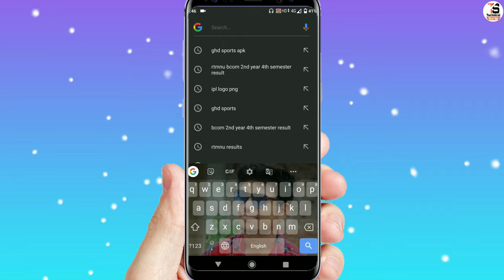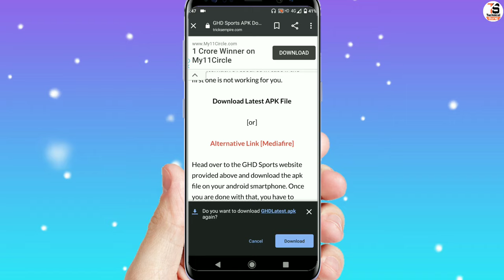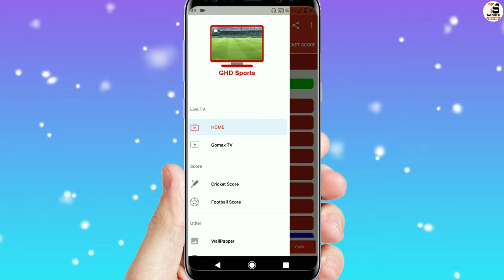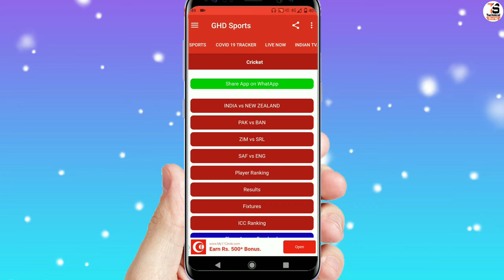IPl Match Free Me Kaise Dekhe 2020 !! How To Watch Free IPL Match 2020 !!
Hi Friend apka mere channel par swagat hai aaj main apko batane vala hi ki , IPl Match Free Me Kaise Dekhe 2020 !! 🔴LIVE PROOF ! How To Watch Free IPL Match 2020 !!

1) How To Watch Free IPL Match !!
2) IPl Match Free Me Kaise Dekhe 2020 !! 🔴 LIVE
3) ipl match free me kaise dekhe !!
4) ipl match free me kaise dekhe 2020 !!
5) ipl match free me kaise dekhe live !!
6) how to watch free ipl match !!
7) how to watch free ipl match live online !!
8) how to watch free ipl match on hotstar !!
9) How To Watch Free IPL 2020 live in Mobile !!
10) How To Watch Free IPL Live on mobile !!
11) How To Watch Free IPL 2020 !!

Genrik Mic :-

Mobile Tripod